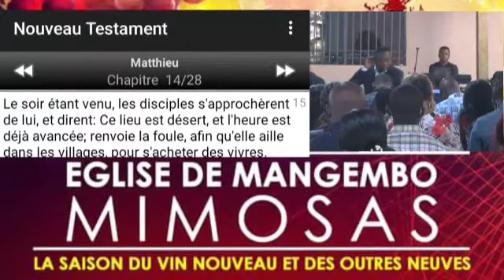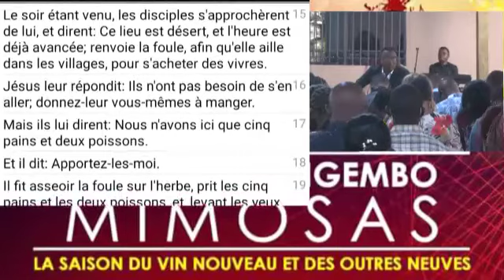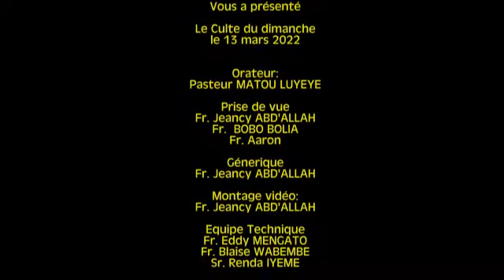culte du dimanche 13 MARS 2022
Orateur: Pasteur MATOU LUYEYE